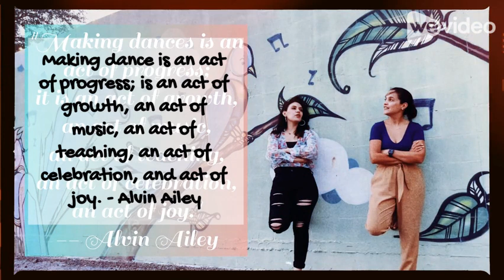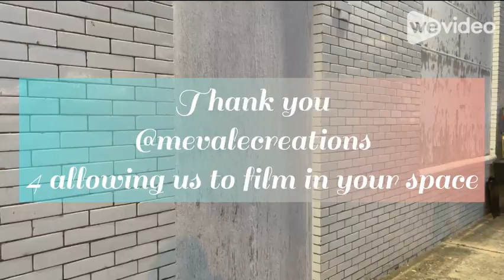Introducing FDP (back in 2021)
Erica and Vanessa on a Harlingen art night stroll, imagining the possibilities for Frontera Dance Project.